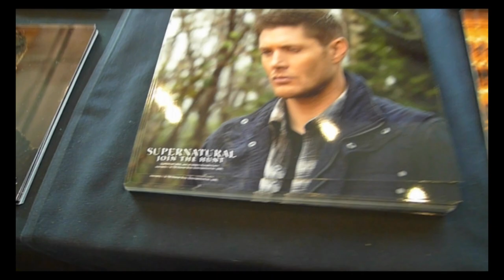Supernatural Jaxcon Vlog (The Start of Something New?)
This is my first vlog hopefully in a long series of them, if they are received well.
It was vendor at Jaxcon, so actual con footage is a bit lacking. But I did have a great time with friends new and old, and the cast was amazingly sweet as always. I just can’t wait for Seacon 2019!